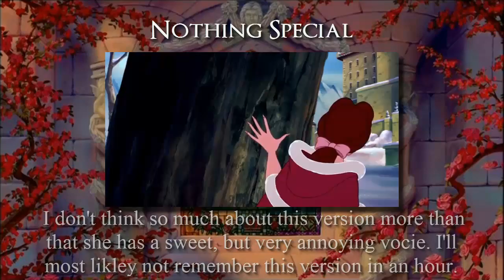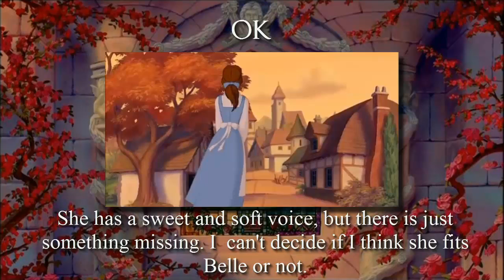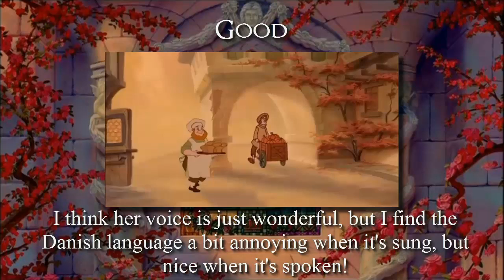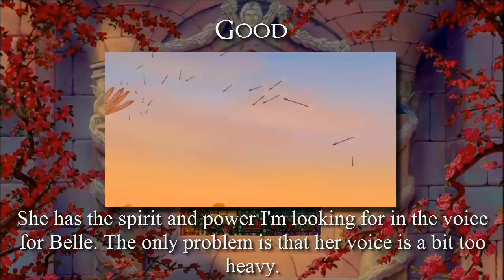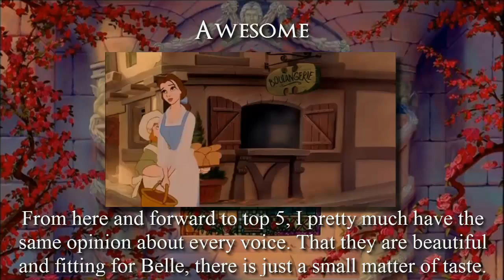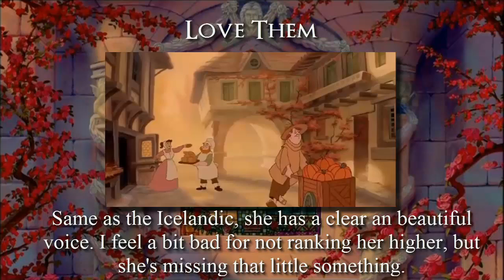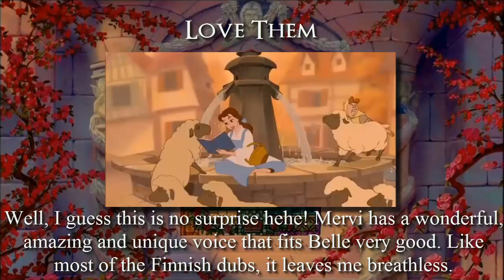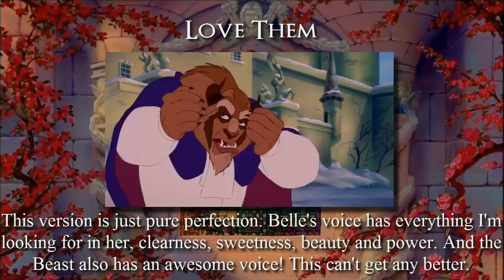Beauty and The Beast「Personal Ranking of Belle」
-OPEN ME-

This is a ranking of Belle's voice from Disney's "Beauty and The Beast".
If your language isn't here, it's only beacuse I did'nt find it. (I can't believe I didn't find German! D': She would have been on my top 5!) English is not included. This is my personal opinion and I want you to respect that, like I'll respect yours.

Give me a tip on what song and what I should do with it next! (Example: *Song* One Line Multilanguage/Multilanguage/Germanic multilanguag/Personal Ranking ect.)